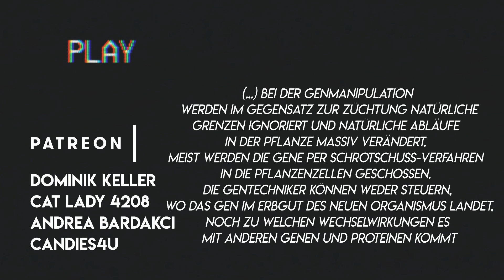Geboren um zu sterben // Albtraumarchiv (Creepypasta German)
Bock mit mir und anderen Fans zu quatschen? Tritt dem Discordserver des Albtraumarchivs bei!